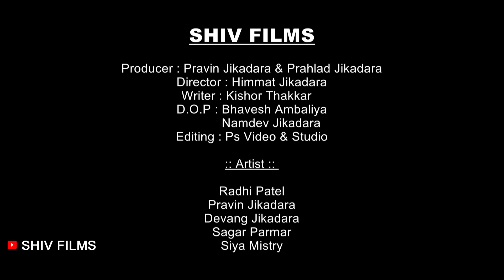માં ની મમતા જાગી /Maa ni Mamata Jagi Full Movie . gujarati movie.@shiv_movies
માં ની મમતા જાગી /Maa ni Mamata Jagi  Full Movie . ‎@shiv_movies

Producer :- Pradip Jikadara , Prahlad Jikadara
Editing : PS VIDEO Films

: Artist :
Pravin Jikadara
Radhi Patel
Siya Mistri
Devang Jikadara
Sagar Parmar